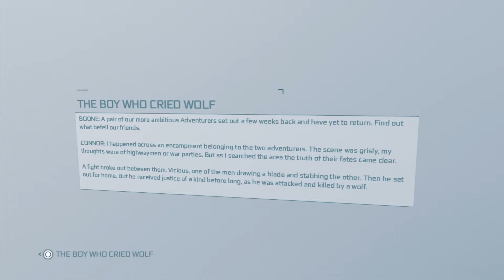Assassin's Creed III: Remastered - Frontiersmen: Boy Who Cried Wolf